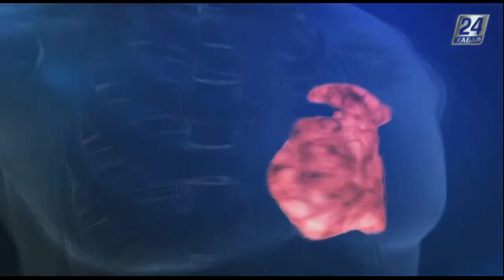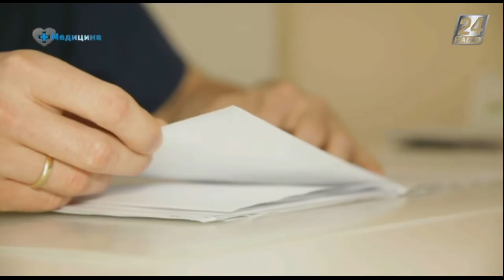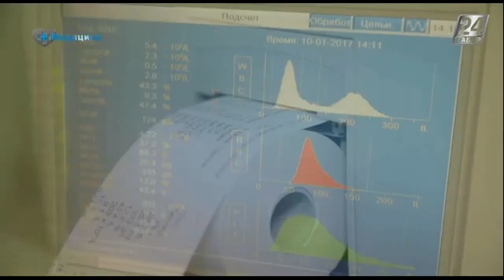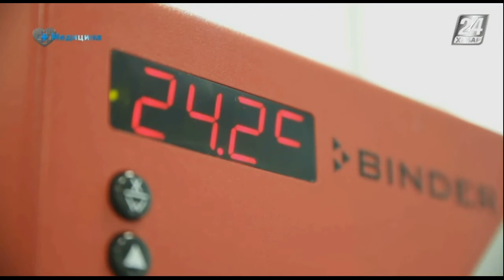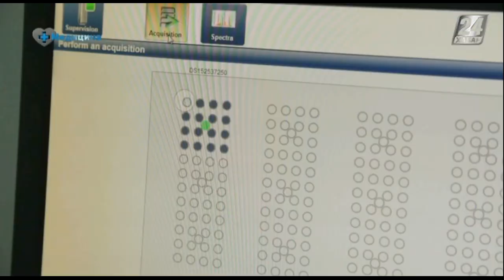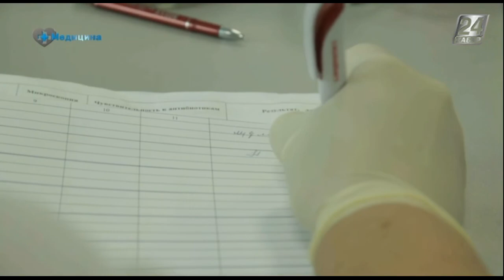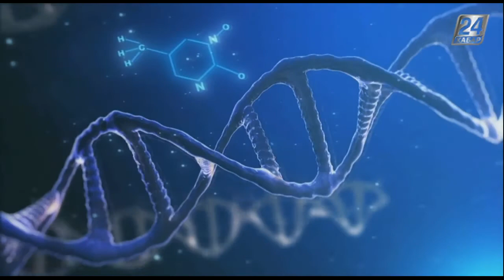Медицина. Бірегей микробиологиялық зертхана